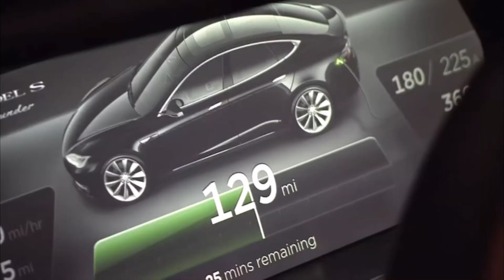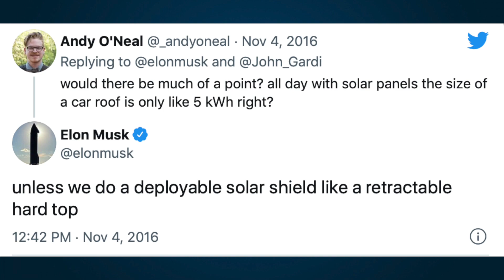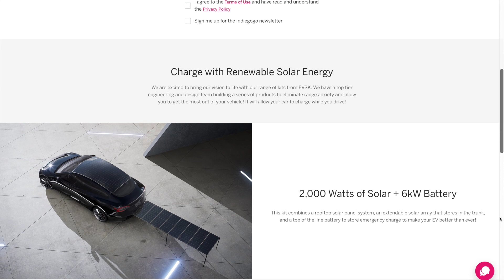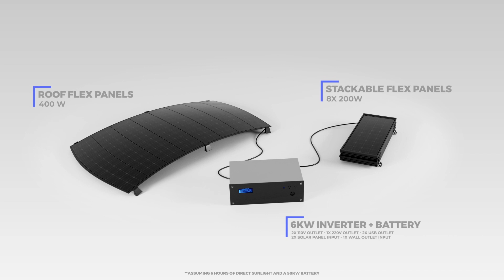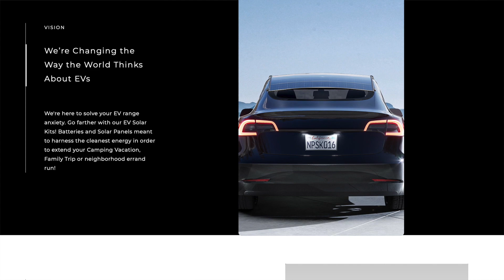Solar Roof Coming to Model 3 and Y in 2022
Solar on Teslas have always gone hand in hand and it looks like in 2022 that vision that has been shared by Elon Musk and Tesla, among other EV makers will be coming to fruition with an option to add a viable solar roof and extendable panels. The roof kit is estimated to offer as much as 14 miles of added range under 6 hours of sunlight while the larger extendable panels that fold neatly in the trunk can add an additional 60 miles of range under ideal conditions.

Equipment and accessories seen and used in videos:

*GoPro external microphone